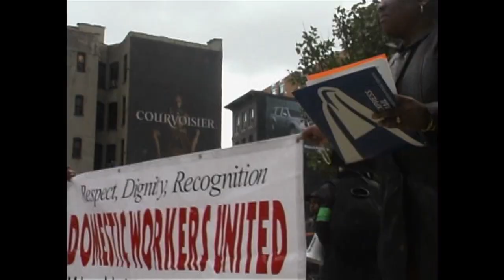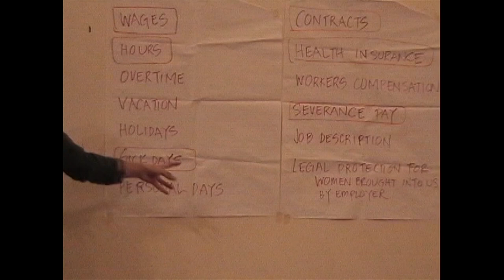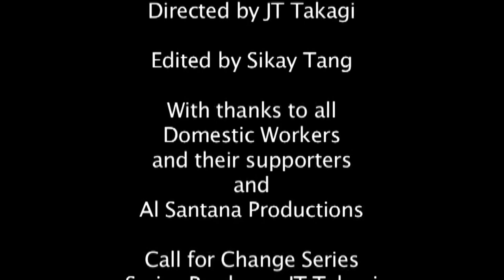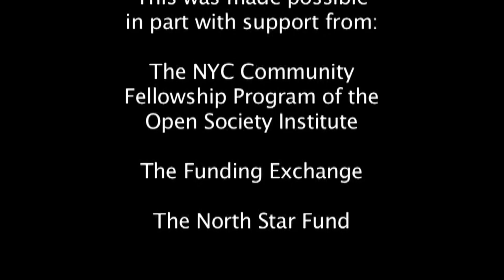Short Docs Web Series - Work and Respect - Domestic Workers United. Barbara Young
"Work and Respect" is a powerful short documentary focusing on domestic workers. It describes the activist protests of immigrant women from Domestic Workers United (DWU), an organization of Caribbean, Latina, and African nannies, housekeepers, and elderly care workers in New York who aim to protect and advocate for workers rights across the United States. The film, directed by J.T. Takagi, shows their fight to win respect and justice from employers and the government, challenging exploitation and abuse, so that dignity of domestic work is honored. 10 min.